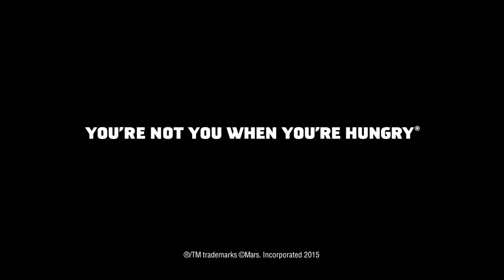The 18th FAB Awards: The Halloween Spooky Special 3